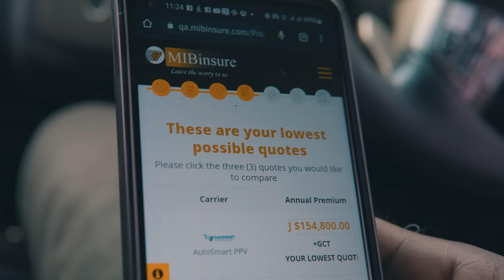MIBinsure.com - "Whatever You Drive"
For the first time in Jamaica - taxis, minibuses, coasters, WHATEVER YOU DRIVE… MIBinsure.com will find you an insurer who will slash your premium by up to 60%!

Switch to MIBinsure.com today and save SERIOUS MONEY.